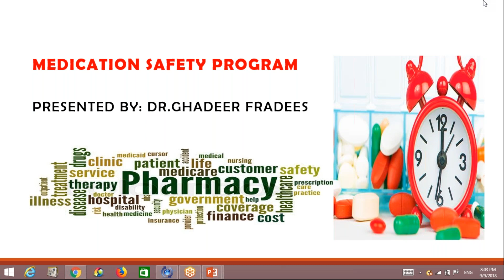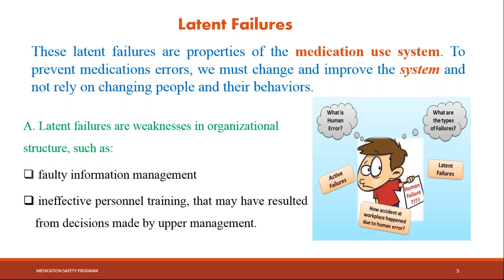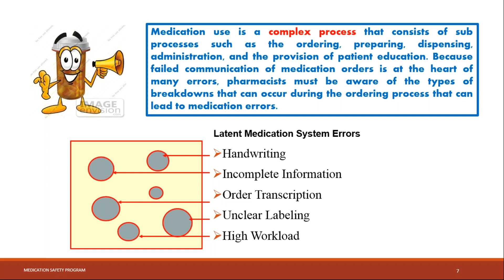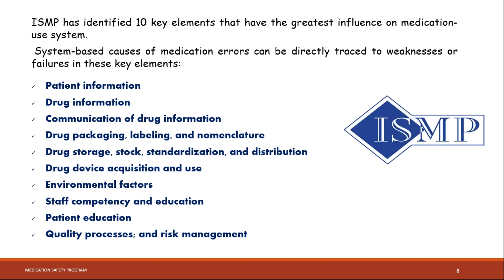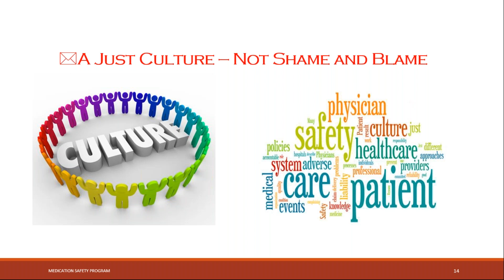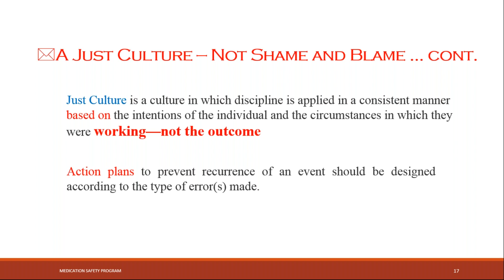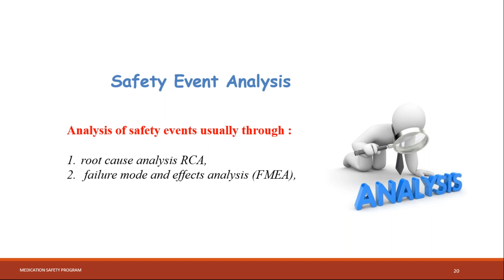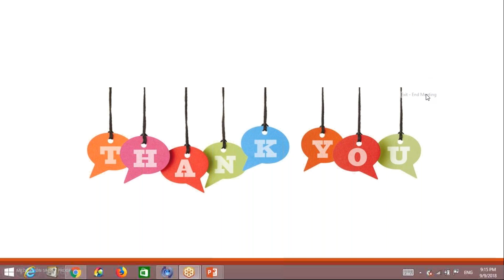Medication Safety Lecture 1 Dr / Walaa Awad (High Score Center) (BCPS 2013)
Medication Safety Lecture 1 by Dr Ghadeer Fradees
Dr / Walaa Awad (High Score Center) (BCPS 2013)